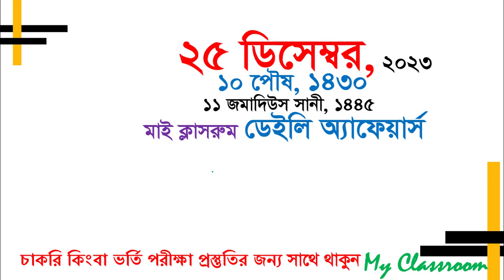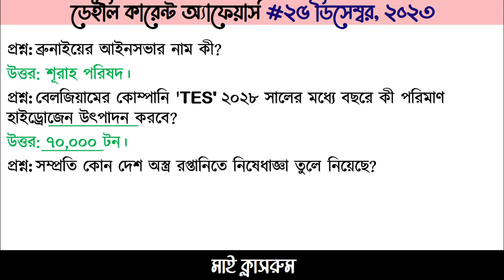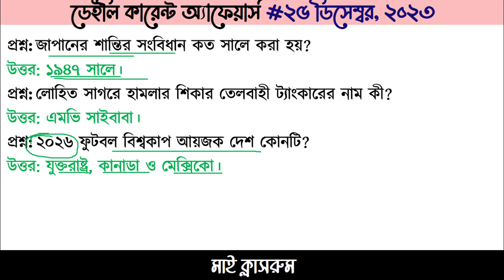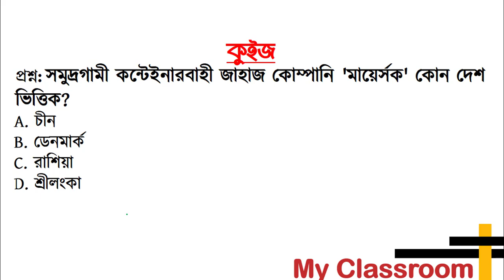Current Affairs 25 December 2023 কারেন্ট অ্যাফেয়ার্স Recent Gk BCS Primary My Classroom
Welcome to Current Affairs 25 December 2023 কারেন্ট অ্যাফেয়ার্স  My Classroom Recent Gk  BCS Primary 2023 Daily Current Affairs